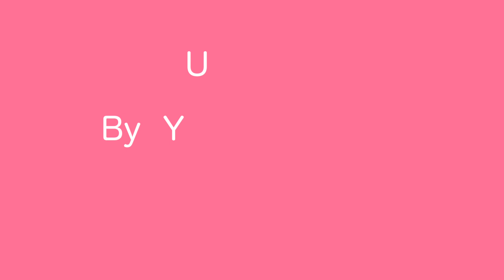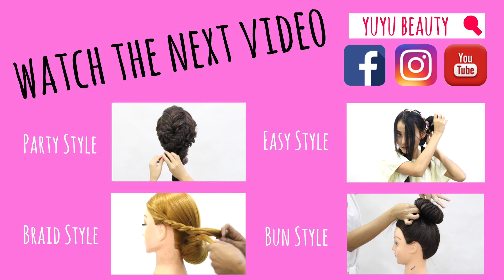ႏွစ္ျခမ္းခြဲ ၾကိဳးခ်ည္ဆံပင္အလွစည္းနည္း။ | ဘယ္လုိ | ခ်စ္စဖြယ္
စ္ျခမ္းခြဲ ၾကိဳးခ်ည္ဆံပင္အလွစည္းနည္းေလးကို ေဖာ္ျပေပးလိုက္ပါတယ္။